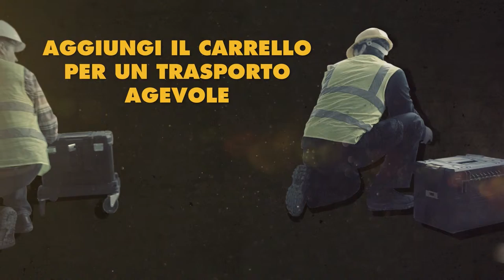Galimberti Ferramenta -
T-Stack: il sistema porta utensili modulabile